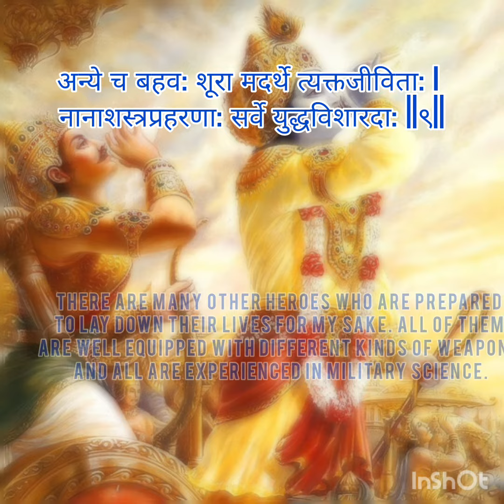9th shloka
This is the explanation of #9 shloka of Shri Bhagwat Gita ji 🙏. Jai shree Krishna 🙏